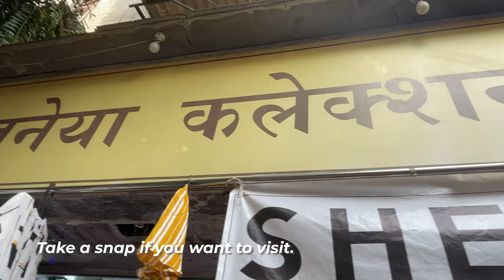विले पार्ले-Vile Parle Market | Cheapest market ever in Mumbai | Shein Clothes-@200 | Priyanka Naik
विले पार्ले-Vile Parle Market | Cheapest market ever in Mumbai | Shein Clothes- @200 | Style on Budget | Priyanka Naik